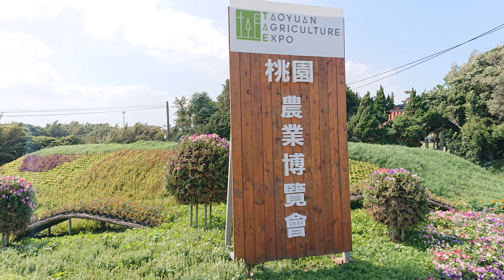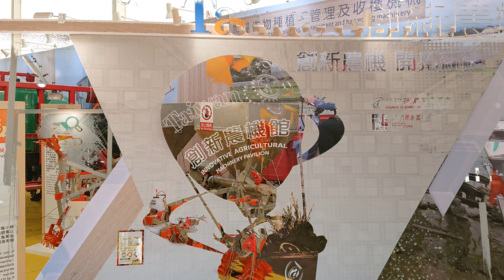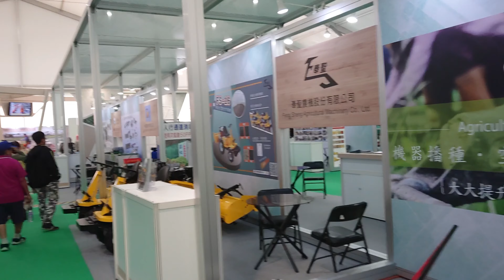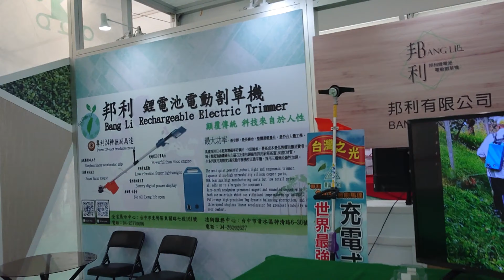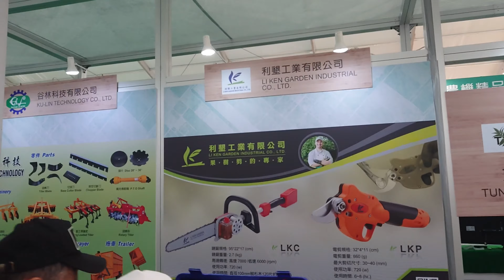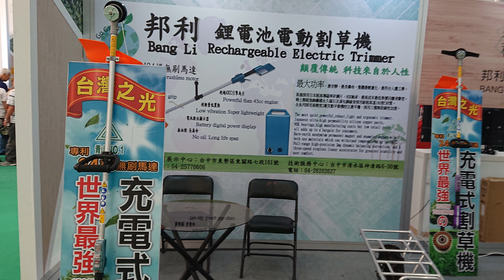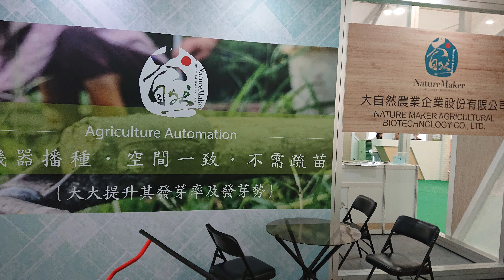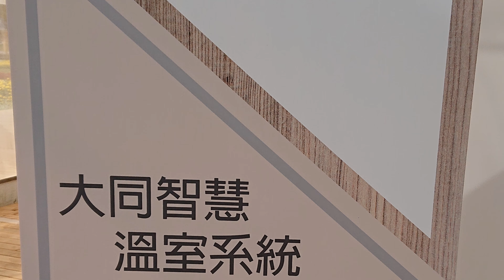2019桃園農業博覽會 - 智慧科技專區 - 創新農機4K